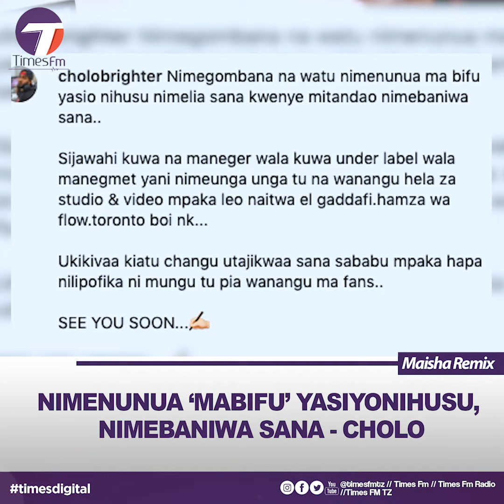Nimeshanunua sana Mabifu ambayo hayanihusu. Nishabaniwa sana. Cholo Brighter afunguka